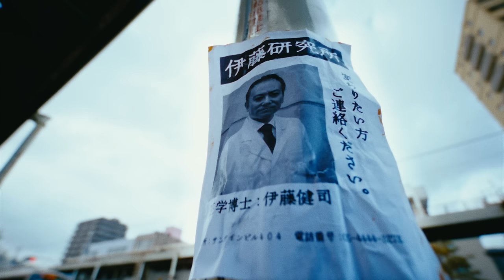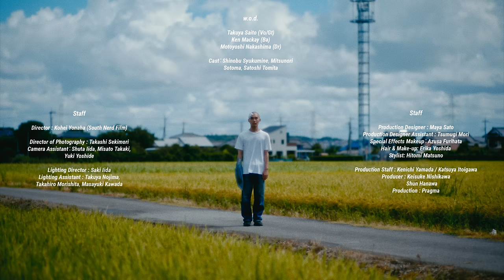w.o.d. - STARS [OFFICIAL MUSIC VIDEO]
TVアニメ『BLEACH 千年血戦篇-訣別譚-』
オープニングテーマ「STARS」OFFICIAL MUSIC VIDEO公開

● New Release
w.o.d. - 「STARS」
Now On Streaming.

w.o.d. Single CD「STARS」
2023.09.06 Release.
通常盤（￥1,300）
期間生産限定盤（￥2,100）

「STARS」Lyrics
Music & Words : サイトウタクヤ

オーマイダーリン　こころの行方さえ知らず
いつしか　夢見たことも忘れてた
大人になること＝建前とブラフ？
塗り潰す鏡に　ねえ何が映るの

あなたの写真が　色褪せてく
変わってく僕を　残して

振り絞ったその声で　夜を切り裂いて
形の無いこの恐怖ごと　胸を焦がして
あの日みたいに　笑えなくていい
哀しみも傷も全部　連れていきたい

You can't kill my vibe, oh baby
Burning out now, like a shooting star

オーマイファニーバレンタイン　正しさって何
いつしか　見えるコトに囚われてた
こどもでいること=愚かな甘え？
押し潰すこころに　ねえ何が残るの

あなたの台詞は　色褪せずに
変わってく僕を　戒める

生き急いだそのスピードで　空を貫いて
クソみたいなこの世界ごと　白く照らして
許せなくていい　治せなくていい
消せない記憶もずっと　護りぬきたい

なにも見えない空
ひとりで口ずさむメロディ
僕は大人になる？
この眼を失くしたまま

w.o.d.
Takuya Saito (Vo/Gt)
Ken Mackay (Ba)
Motoyoshi Nakashima (Dr)

Cast：Shinobu Syukumine, Mitsunori Sotoma, Satoshi Tomita

Director : Kohei Yonaha (South Nerd Film)
Director of Photography : Takashi Sekimori
Camera Assistant：Shuta Iida, Misato Takaki, Yuki Yoshide
Lighting Director : Saki Iida
Lighting Assistant : Takuya Nojima, Takahiro Morishita, Masayuki Kawada
Production Designer : Maya Sato
Production Designer Assistant : Tsumugi Mori
Special Effects Makeup：Azusa Furihata
Hair & Make-up: Erika Yoshida
Stylist: Hitomi Matsuno
Production Staff : Kenichi Yamada / Katsuya Itoigawa
Producer : Keisuke Nishikawa
　　　　　  Shun Hanawa
Production : Pragma

毎週土曜23:00からテレビ東京系列ほかにて放送中。

● Live Information
ONE MAN TOUR  "バック・トゥー・ザ・フューチャーⅤ"
2023.11/07(火) 兵庫・神戸太陽と虎
2023.11/08(水) 愛知・名古屋Electric Lady Land
2023.11/10(金) 福岡・DRUM Be-1
2023.11/11日(土) 広島・SIX ONE Live STAR
2023.11/16(木) 宮城・仙台CLUB JUNK BOX
2023.11/18(土) 北海道・札幌cube garden
2023.11/25(土) 新潟・CLUB RIVERST
2023.11/26(日) 石川・金沢AZ
2023.12/1(金) 大阪・BIGCAT
2023.12/2(土) 東京・Zepp Shinjuku
TCIKET：前売り 4,600円 (D別)

[ TICKET｜先行受付中 ]
受付期間：8/29(火)12:00～9/11(月)23:59
受付方法：抽選受付
取扱いPG：チケットぴあ

[ TICKET｜一般発売 ]
発売開始：9/30(土)10:00～
受付方法：先着受付
取扱いPG：チケットぴあ／イープラス／ローソンチケット
※予定枚数に達し次第販売終了

● w.o.d. Information
w.o.d. （ダブリューオーディー）
日本テレビ ”バズリズム”「これがバズるそ︕2023︕」第4位
タワーレコード「タワレコメンアワード2022年」入賞
全国CDショップ大賞2023　関西ブロック賞

サイトウタクヤ (Vocal&Guitar)、Ken Mackay (Bass)、中島元良 (Drums) からなる神戸発の3ピースバンド。
３ピースで鳴らす、時に感情的にシャウトするボーカルと歪んだギター、鼓膜を瞬時に捉えるヘヴィなベースに、抜群のビートが息づくドラムス、極限まで研ぎ澄まされた有無を言わせぬグルーヴ。圧倒的な音楽センス・ライブパフォーマンス・ビジュアルワークで、類い稀なオリジナリティを見せつける、ネオ・グランジ・バンド。
4月5日、プロデューサーにBOOM BOOM SATELLITES中野雅之を迎えて制作した「My Generation」を配信リリース。
2023年第二弾シングルとなる「STARS」がTVアニメ『BLEACH 千年血戦篇-訣別譚-』オープニングテーマに決定。9月6日にシングルCD発売。